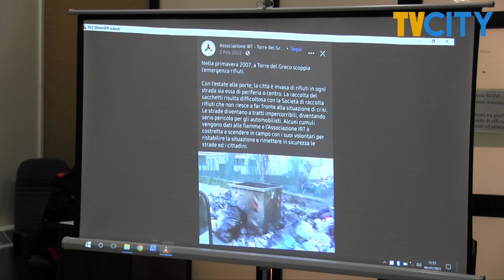Inchiesta rifiuti, la rabbia di Ciro Borriello dopo l'udienza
“Sono stato stroncato”: poche parole per esprimere la rabbia al termine dell’udienza.

Questa mattina l’ex sindaco di Torre del Greco Ciro Borriello è tornato in aula per essere ascoltato dai pm nell’inchiesta sui rifiuti che lo vede imputato.
I fatti risalgono all’agosto 2017.

L’udienza al tribunale di Torre Annunziata è durata oltre un’ora. “Avrei sperato che mi avessero dato l’opportunità di illustrare tutto - le parole di Borriello - invece non è andata così”.

Ai microfoni di TVCITY abbiamo raccolto la prima reazione a caldo dell’ex primo cittadino.